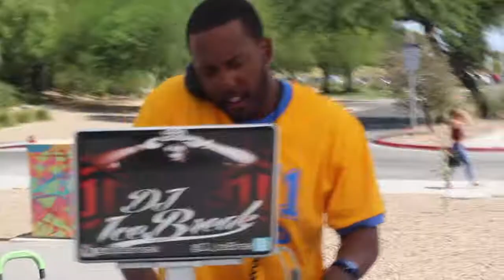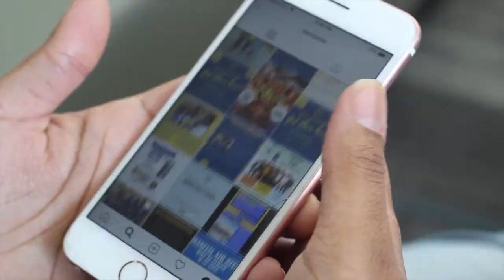Welcome to CSN North Las Vegas Campus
Recap of 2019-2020 Academic year of the Campus Life North Las Vegas Campus.